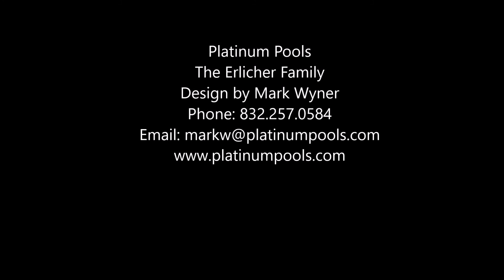Platinum Pools - The Ehrlicher Family - By Mark Wyner